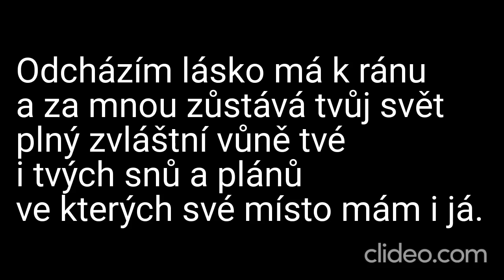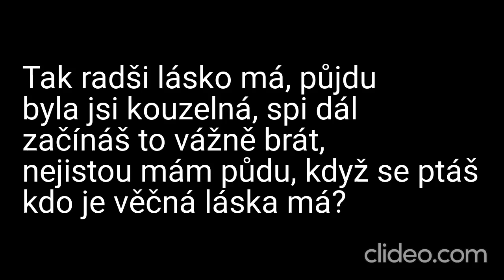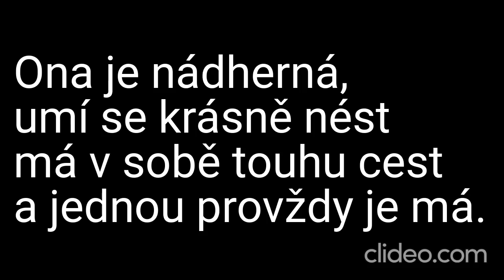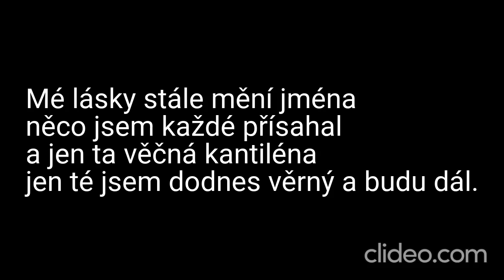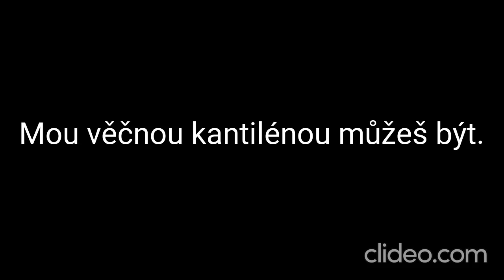Karaoke - Karel Gott - "Kantiléna" | Zpívejte s námi!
🎤 Připravte se na nádherný hudební zážitek s naší karaoke verzí písně "Kantiléna" od legendárního Karla Gotta! 🎶🌟

📢 Upozornění: Toto je karaoke adaptace písně "Kantiléna" od Karla Gotta. My neuplatňujeme žádná autorská práva na původní skladbu ani na její kompozici. Všechna práva a zásluhy za hudbu a texty náleží Karlu Gottovi a jeho týmu.

🎶 Zpívejte s námi s vášní a emocemi a sdílejte své výkony s námi v komentářích níže – vaše hudební projevy nás inspirují! 🎉

❗ DŮLEŽITÉ: Upozorňujeme, že se jedná o karaoke video a nejedná se o oficiální hudební klip. Rozhodně nedoporučujeme žádný neoprávněný stahování nebo šíření autorského materiálu. Abyste podpořili Karla Gotta a jeho hudbu, poslouchejte píseň "Kantiléna" na autorizovaných platformách a podpořte oficiální vydání.

🔗 Pro více informací a další skvělou hudbu navštivte

Děkujeme, že jste součástí naší karaoke komunity! Vstupte do světa krásné hudby a společně si užijme tuto nádhernou píseň! 🎵🌟

Daniel Kučava